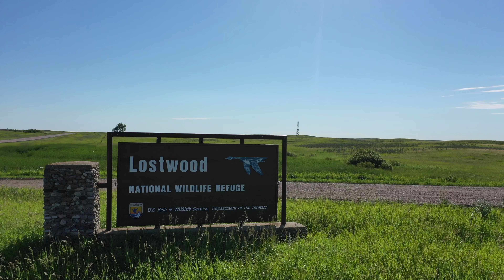Missouri Coteau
Missouri Coteau. Home to vast sorts of wildlife. Prime for hunting adventure.